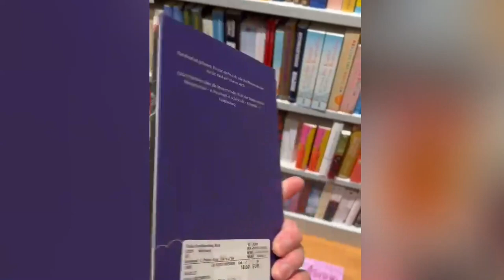DAS PHÖNIX-KIND (official trailer)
Ein Kind ist geboren. Es war einfach da wie der Phönix aus der Asche. Und so stirbt es auch.
13 Geschichten über die Mysterien der Welt, der Natur und des Menschseins - 6 Personen, 6 Schicksale - 1 Familie - 1 Verbindung